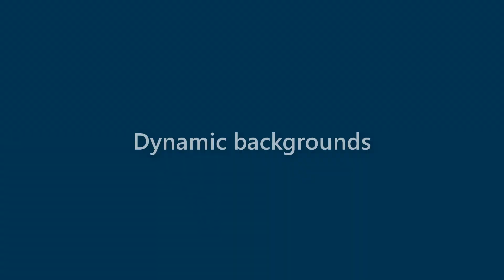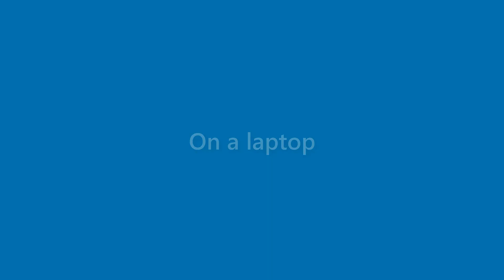Beatrice Warner - appearance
Name Look - Beatrice Warner - appearance. In this video we present "Beatrice Warner" name look and feel in various scenarios.
This video will cover:
How does "Beatrice Warner" look as a personal letterhead?
How does "Beatrice Warner" look on a business card?
How does "Beatrice Warner" look on a computer/laptop screen?
How does "Beatrice Warner" look with different background colors?
How does "Beatrice Warner" look with various fonts?